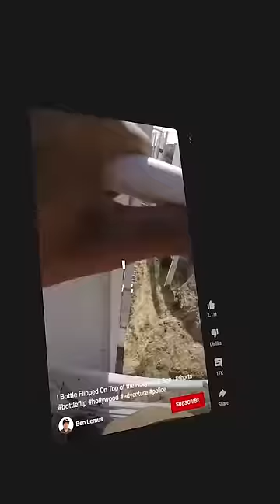Sleeping At The Hollywood Sign